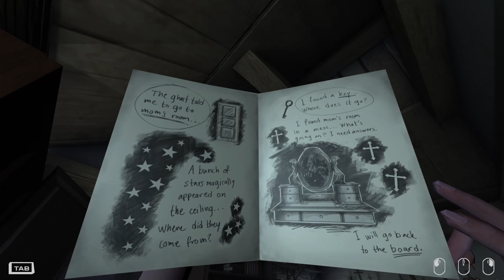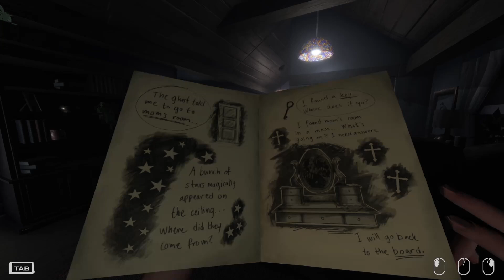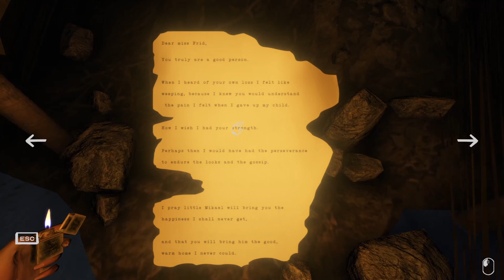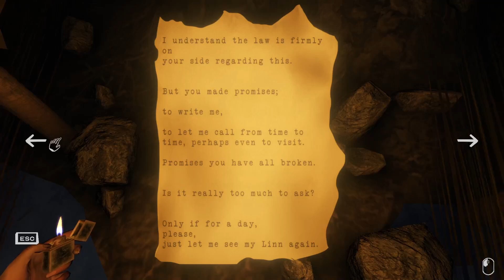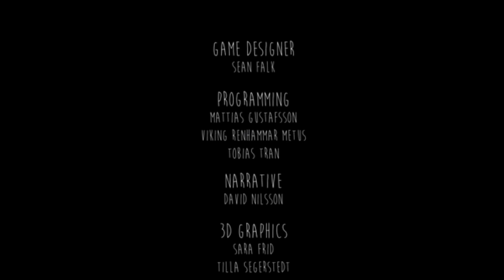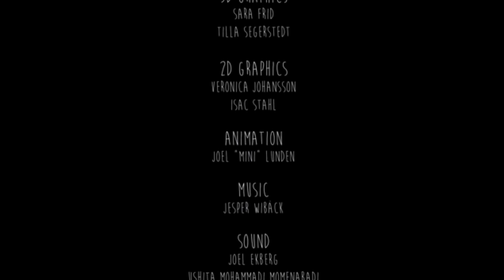Unravelling the truth of your family - Mor - Indie Game Full Playthrough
Set in the Swedish archipelago in the 70s, take the role of 17-year old Linn as she returns to the island where she almost drowned as a child.

After a fight with her mother, Linn is left alone in the family's old summer home. There she finds an old spirit board, through which she finds herself communicating with Mikael, a strange entity with a secret it desperately wants to share with her.

Mikael will lead you on an increasingly bizarre treasure hunt through the island. You will be forced to rely on your wits and creativity to decipher the spirit board's cryptic clues - and to piece together a disturbing mystery about Linn's past that does not seem consistent with her own memories.

But you may also be forced to ask yourself a more pressing question: is Mikael really trying to help Linn - or to kill her.

If you like what you see, please consider supporting the channel